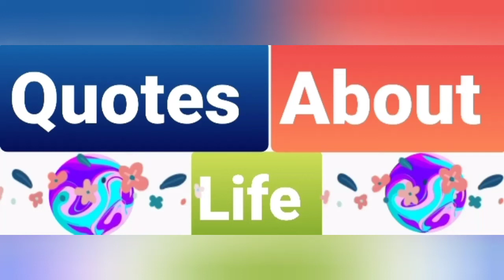Quotes About Life/ Life Changing Quotes/Work hard in silence, let your success be your noise.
Do you wanna learn how to enhance your intelligence power? So this platform is here to help you in this regard!
you will find here urdu quotes , English quotes,  English language related everything and all about English and Urdu.
Our goal is to you make you feel motivated, inspired and fill you with positive energy to go through your difficult times and to be successful in your life!!